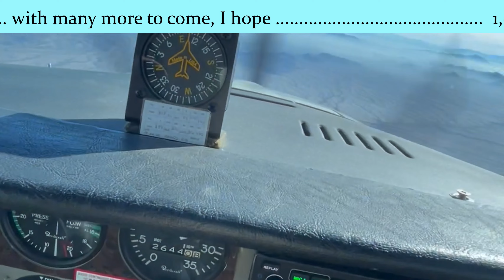Milestone ride while returning from Gila Bend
Flying back from Gila Bend on Jan 16, 2024 I reach another milestone in my flying adventures.

*For personal use by myself and my followers.

Title:  You Run
Artist:  SADME
Album:  Long Black Coat

Lyrics:

You're scared to see us
Coming up your way
Alright

You only aimed
But never hit
You chose the wrong side
Of the street
And the wrong time
Alright

You grab your whores
And other stuff
And leave tonight
Don't think you're tough enough
Alright

Alright

You only aimed
But never hit
Of the street
Alright

And other stuff
And leave tonight
Alright

Run, you run, you run

I am smiling when I meet you
I am smiling when I greet you
I am smiling when I feed you
I am smiling when I,